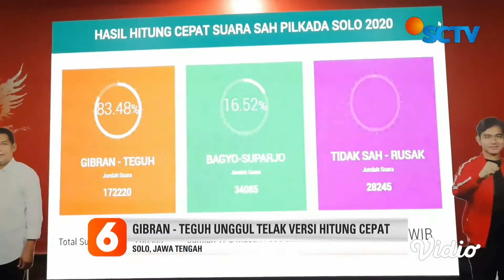Gibran Rakabuming-Teguh Prakosa Unggul Hitung Cepat Pilkada Solo | Liputan 6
Pasangan calon Gibran Rakabuming Raka-Teguh Prakosa, keluar sebagai pemenang dalam Pilkada Solo versi hitung cepat.

Meski tak mencapai target kemenangan, pasangan nomor urut satu ini tetap puas dengan perolehan suara yang diraih.